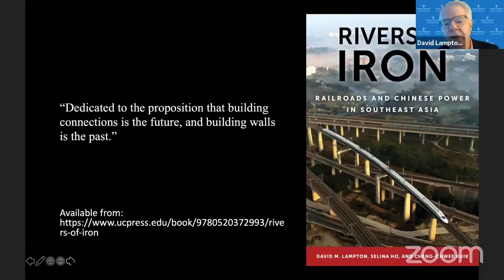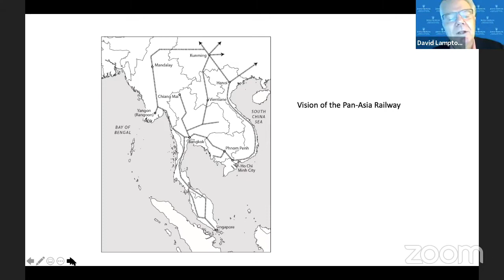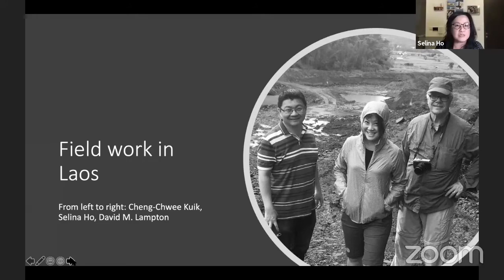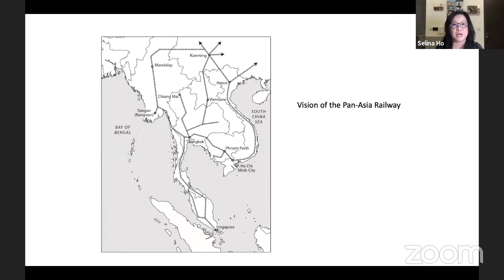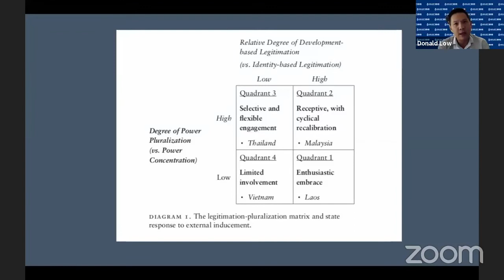David Lampton, Selina Ho, Cheng-Chwee Kuik: Railroads and Chinese Power in Southeast Asia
David Lampton, Selina Ho, Cheng-Chwee Kuik presented their work on Railroads and Chinese Power in Southeast Asia. It was hosted online on 30 September 2020 (Wednesday) at 8:00 - 9:00pm by HKUST Institute for Emerging Market Studies.

In Rivers of Iron, David Lampton, Selina Ho and Cheng-Chwee Kuik examine one aspect of the China’s Belt and Road Initiative: its effort to create an intercountry railway system connecting China and its seven Southeast Asian neighbours (Cambodia, Laos, Malaysia, Myanmar, Singapore, Thailand, and Vietnam). This book illuminates the political strengths and weaknesses of the plan, as well as the capacity of the impacted countries to resist, shape, and even take advantage of China’s wide-reaching actions.